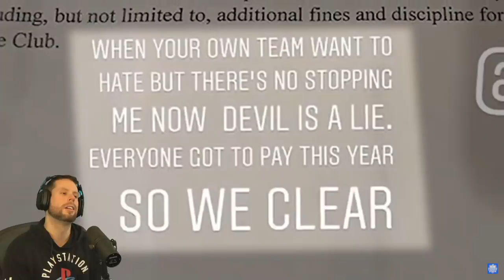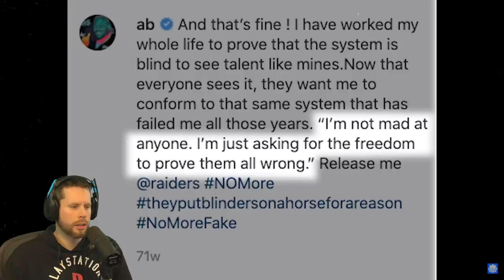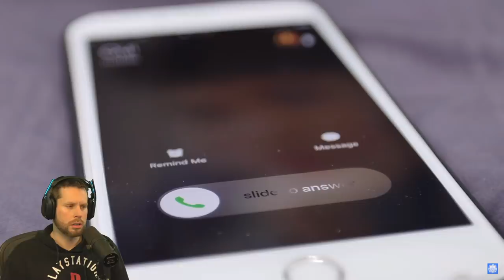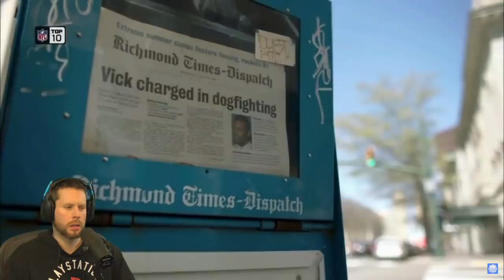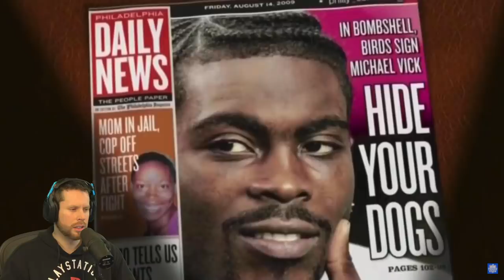600 POUNDS? NFL Players that let themselves go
These football players ruined their own NFL careers